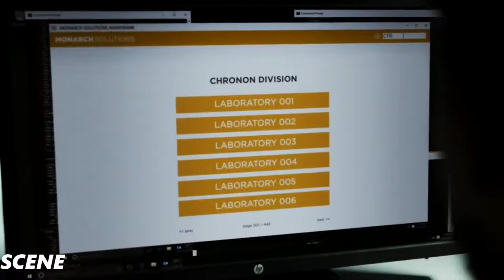Quantum Break Gameplay Walkthrough Gameplay PART19-BEAUTIFUL Girl-(1080p 60FPS)